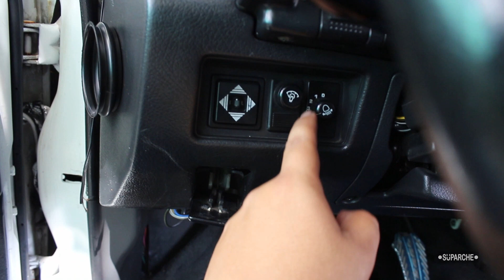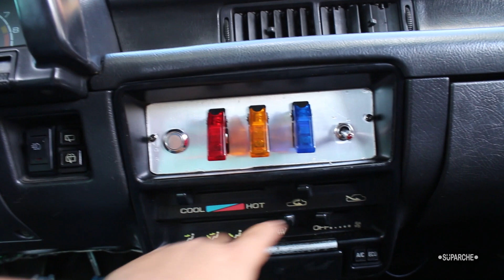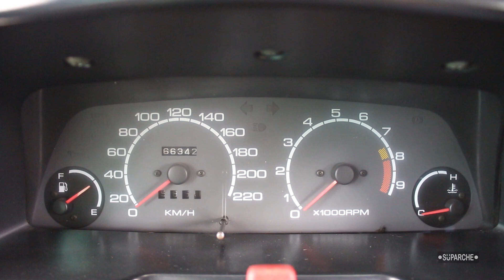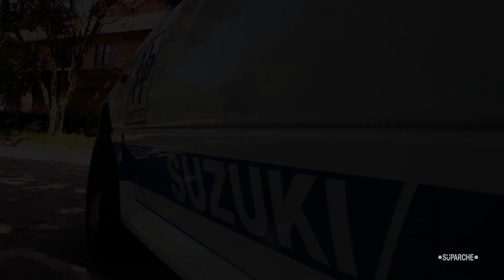Así es el Suzuki Swift mk2 1.3lt 1995 - revisión rápida - review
información sobre el Chevrolet Aveo sedan motor 1.4lt modelo 2006, si quieres adicionar información nos leemos en la caja de comentarios.